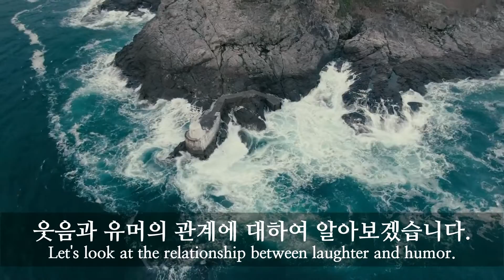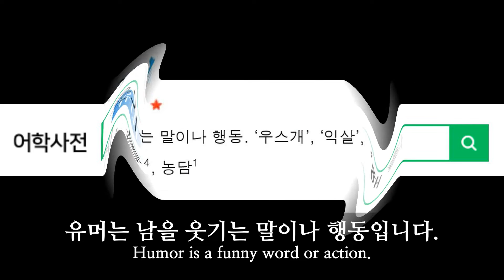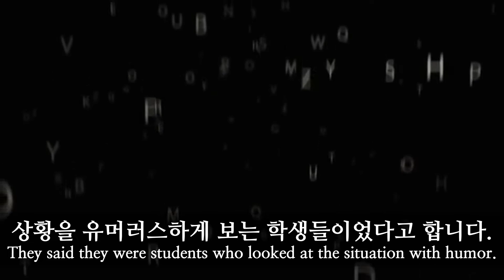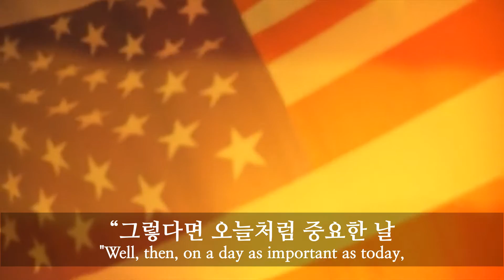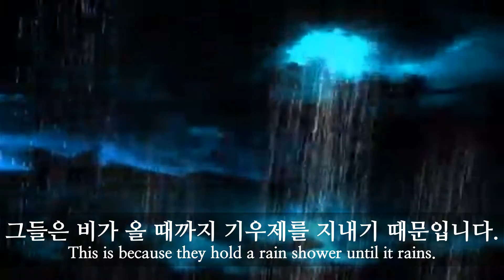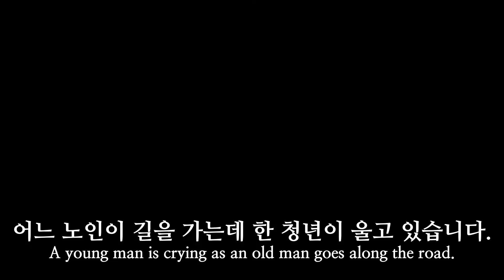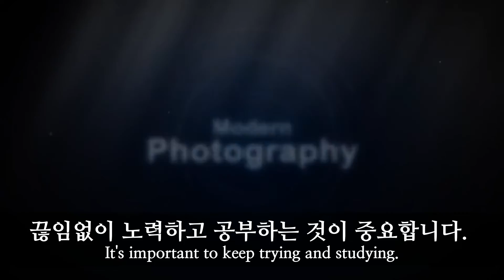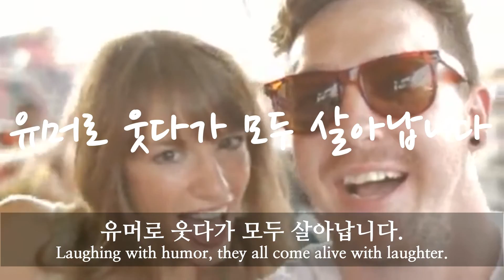웃다가 살아난다 (3) 웃음과 유머 [동기부여] 미소, 긍정, 성장, Come alive with laughter, Motivation, Smile, Positive, humor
오늘은 ‘웃다가 살아난다’ 세 번째 시간으로 웃음과 유머의 관계와 유머가 우리 삶에 미치는 영향에 대해 살펴보겠습니다. 또한 어떻게 하면 유머를 잘 구사할 수 있는지도 알아보겠습니다. 그리고 유머에 관한 11가지의 에피소드를 소개합니다.
유머는 스트레스를 해소시킴으로써 쾌감을 줍니다.
유머를 구사하는 사람은 행복 지수가 높고
대인관계가 좋으며 의사소통 능력도 높습니다.
유머는 사람사이의 관계를 친밀하게 만들어 줍니다.
유머는 사람과 사람 사이의 벽을 허무는 힘이 있습니다.
유머는 사람을 웃게 만듭니다.
유머는 사람을 즐겁게 만듭니다.
유머는 분위기를 반전시킵니다.
유머는 관계를 좋게 만듭니다.
유머는 좋은 인상을 줍니다.
유머가 있으면 행복해집니다.
유머가 있으면 스트레스가 줄어듭니다.
유머가 있으면 인생에서 어떤 일이 생기든
그 인생을 즐길 수 있게 됩니다.
Today's third time of "Come alive with laughter" will be about the relationship between laughter and humor and the impact of humor on our lives. I'll also look at how to be a good humorist. And here are 11 episodes about humor.
Humor gives you pleasure by relieving stress.
A person who uses humor has a high happiness index.
They have good personal relationships and high communication skills.
Humor makes people's relationships intimate.
Humor has the power to break people's walls.
Humor makes people laugh.
Humor makes people happy.
Humor turns the mood around.
Humor makes relationships good.
Humor makes a good impression.
Humor makes you happy.
Humor reduces stress.
No matter what happens in life with humor,
You can enjoy the life.